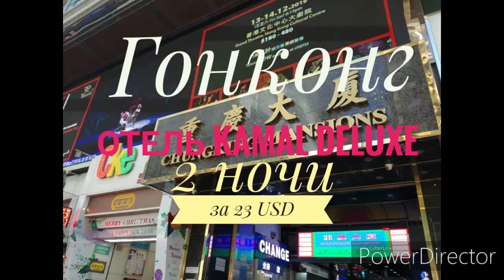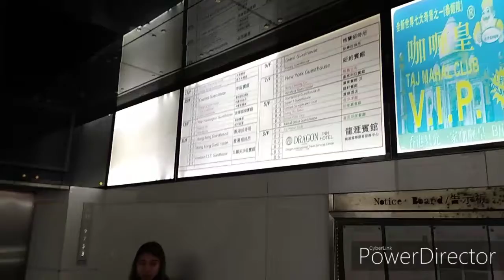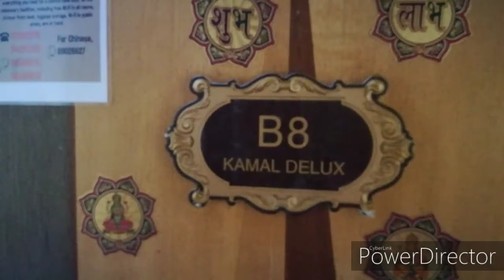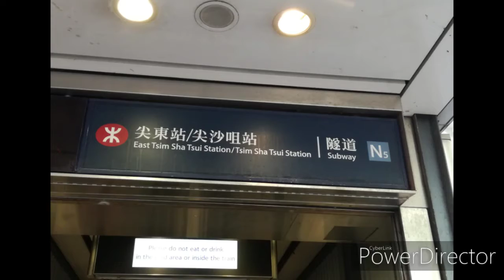Гонконг Отель Kamal Deluxe 2 ночи за 23 USD (Музыка Маркина Михаила)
Бронировали на Booking.com